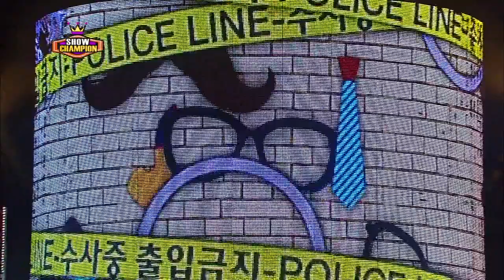Mando&Chigi - He Says, She Says, 만두와 치기 - 쌍방과실, Show Champion 20131120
방송시간  Tue 오후 07:00~
SHOW CHAMPION(쇼! 챔피언), EP87, 2013/11/20, MBC TV, Republic of Korea